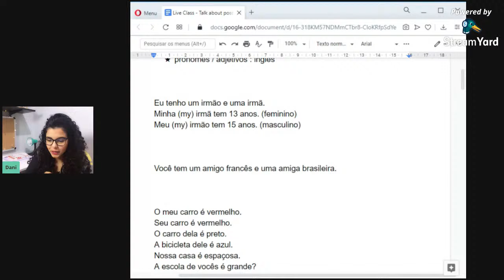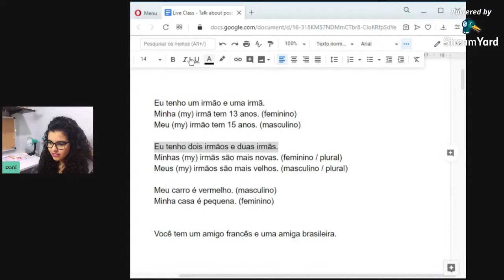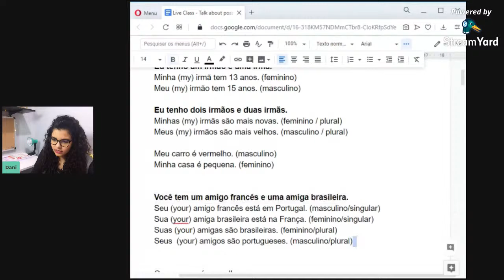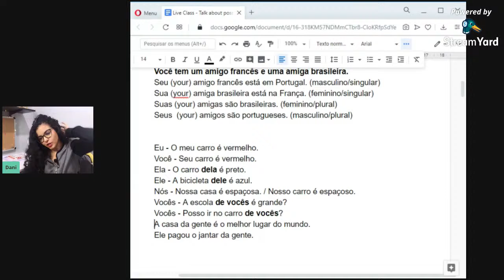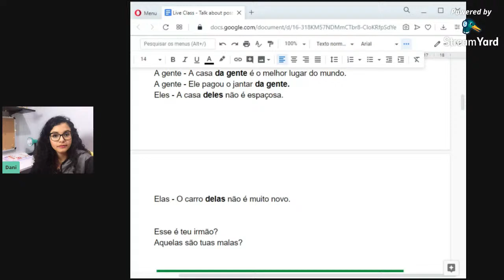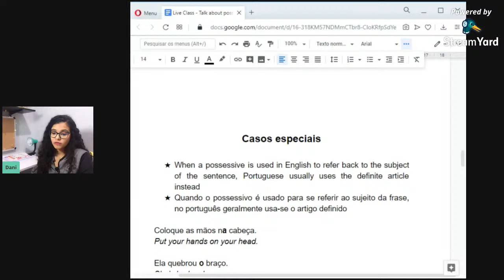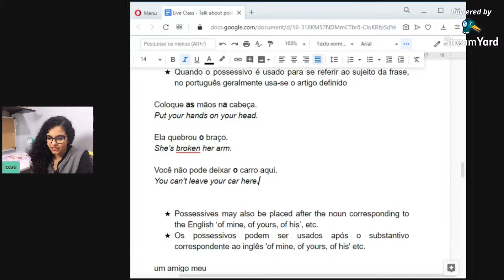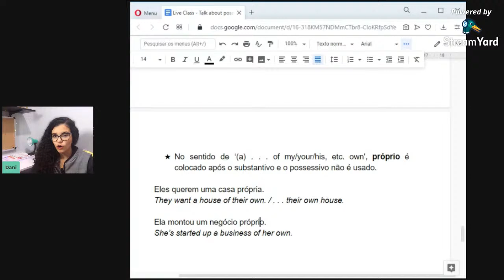LIVE CLASS - Talk about possessions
In this class you will learn what are the ways to talk about possession in Brazilian Portuguese and special situations for using the possessives.

Despite being a content aimed at beginners, an advanced or intermediate student can learn a lot from a part about special cases (starts at minute 32:35)